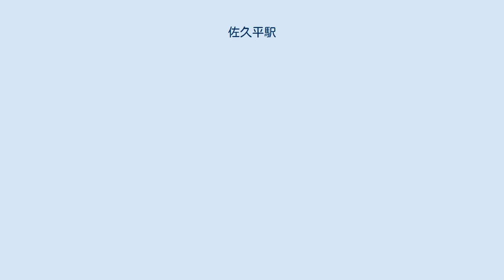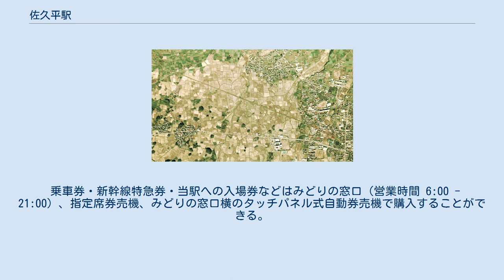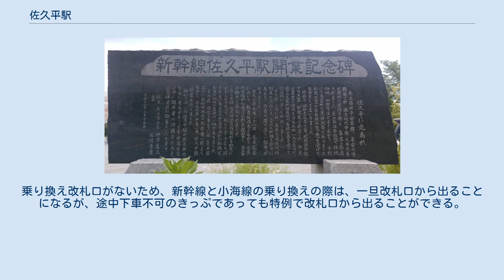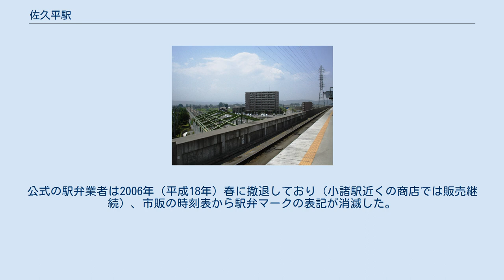佐久平駅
佐久平駅（さくだいらえき）は、長野県佐久市佐久平駅東にある、東日本旅客鉄道（JR東日本）の駅である。
 北陸新幹線と在来線の小海線が乗り入れ、両路線の接続駅となっている。
 佐久盆地の通称、佐久平に由来するものである。
 当駅設置にあたっては、佐久市と小諸市の間で、駅名についての論争が発生し、佐久市側が「佐久駅」を、小諸市側が「小諸佐久駅」または「佐久小諸駅」を、それぞれ主張し譲らなかった。
 最終的に当時の長野県知事・吉村午良に調停を依頼し、「佐久平」という名称とすることで1996年（平成8年）11月26日に決着した。
「佐久平」は小諸市を含む佐久盆地一帯を指し、かつ県歌『信濃の国』に登場するなど親しまれている名称であったことから、両市ともに受諾した。
 その後、佐久市と小諸市は2011年（平成23年）に供用開始された佐久小諸JCTの名称検討の際に対立している。
 新幹線は当駅前後のトンネルと道路との間の土被りの関係から縦曲線および勾配の基準を考慮して、当駅は地平に設置することが最も合理的と判断されたため、当駅の開業に際して、地上にあった小海線の線路を高架に持ち上げ、地平の新幹線ホームの上に在来線高架ホームを設置している。
当初の計画では小海線の駅は設置しない計画であったため、請願駅としてホーム建設費を地元自治体で負担した。
 新幹線ホーム上に橋上駅舎を有する。
駅舎には、近くの旧中込学校をモチーフに重厚感ある白壁やステンドグラス風のガラスが使用されているほか、周囲の山並みを表現するとして三角屋根が取りつけられている。
出入り口は2か所あり、南口は蓼科口、北口は浅間口と呼ばれる。
蓼科口と浅間口との間は自由通路で結ばれている。
駅舎の蓼科口側には佐久市の施設「プラザ佐久」が併設され、施設内には、からくり時計、土産品店、レストラン、観光案内所、コミュニティ放送の「エフエム佐久平」などがある。
 乗車券・新幹線特急券・当駅への入場券などはみどりの窓口（営業時間 6:00 - 21:00）、指定席券売機、みどりの窓口横のタッチパネル式自動券売機で購入することができる。
小海線や、しなの鉄道乗り継ぎの乗車券は、みどりの窓口のほか小海線のりば寄りのタッチパネル式自動券売機でも購入することができる。
 2016年10月、新幹線改札内に新しい待合室が完成した。
 相対式ホーム (310m) 2面2線を有する地上駅。
待避線がないため可動式安全柵が設置されている。
駅の東側（高崎方）には保守用車（確認車）用の留置線（2線）がある。
 単式ホーム1面1線を有する高架駅。
ホームには待合室がないため、ホームと通路はドアで締め切るようになっている。
また、新幹線と小海線の改札口は別で、自由通路から長い通路を通ることとなり、新幹線は自動改札機であるのに対し、小海線は改札がなく無人駅扱いである。
ただし、車掌が改札をすることも多く、駅員が臨時に改札をする場合がある。
乗り換え改札口がないため、新幹線と小海線の乗り換えの際は、一旦改札口から出ることになるが、途中下車不可のきっぷであっても特例で改札口から出ることができる。
 （出典：JR東日本:駅構内図） JR東日本によると、2019年度（令和元年度）の1日平均乗車人員は3,086人である。
また、新幹線の1日平均乗車人員は2,691人である。
 パークアンドライド用の大型駐車場が存在する。
駅開業当初、周辺には商店や住居等がほとんどなかったが、その後メインの蓼科口側にイオンやベイシアなどのロードサイド大型店舗が密集している。
浅間口側には駐車場、マンションが密集している。
新幹線開通による佐久市の急成長、および当駅を中心とした新たな街づくりは他の整備新幹線計画のある地域で参考とされることがある。
 当駅の西側では、中部横断自動車道が新幹線をくぐる形で交差している（車高制限あり）。
 佐久平駅には、JRバス関東、千曲バスの高速バス、路線バスと佐久市内巡回バスが乗り入れている。
 現在は全てひしや弁当店が販売している。
公式の駅弁業者は2006年（平成18年）春に撤退しており（小諸駅近くの商店では販売継続）、市販の時刻表から駅弁マークの表記が消滅した。
 ※臨時快速「HIGH RAIL 1375」の隣の停車駅については、列車記事を参照のこと。
 注釈 出典 新幹線